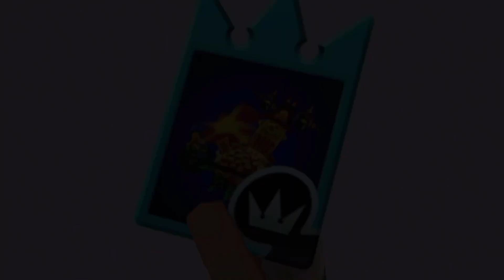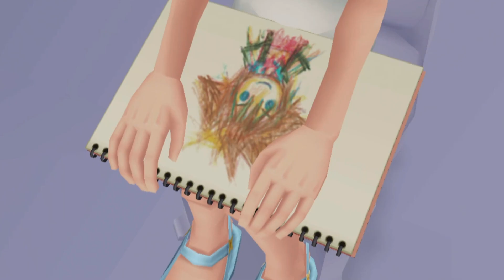Chippy Plays Kingdom Hearts: Chain of Memories (Vs. Vexen) Part 11